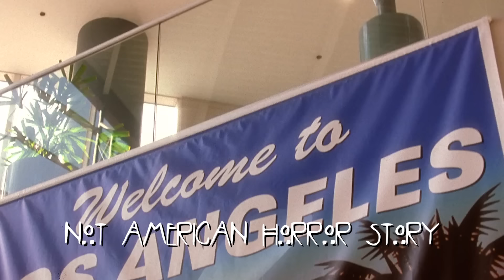AHS: Everything We Know About Constance Langdon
Murder House's creepy next door neighbor Constance Langdon is one of the most iconic American Horror Story characters throughout its eight seasons. Find out everything you need to know about Michael Langdon's grandmother played by the iconic Jessica Lange.